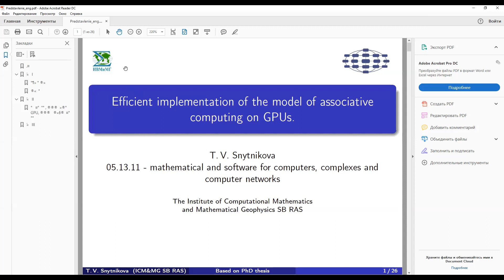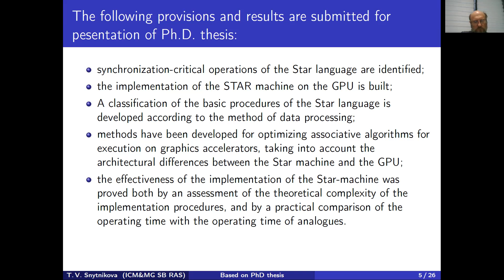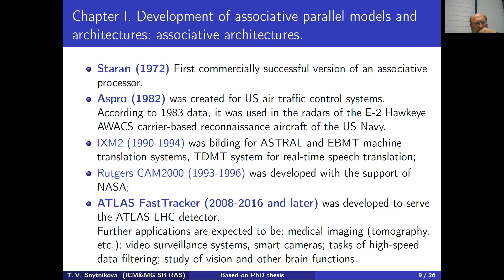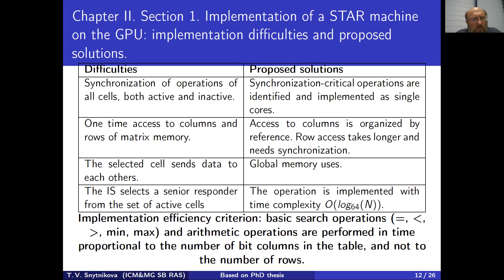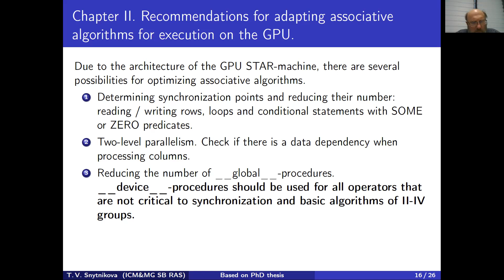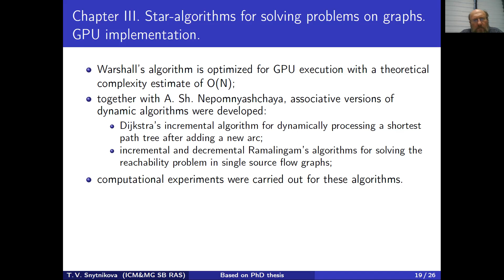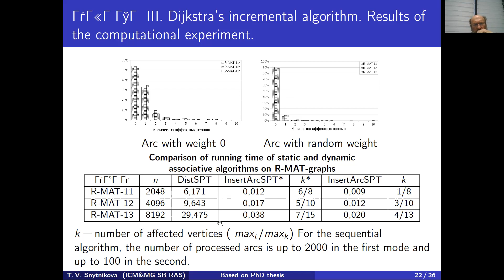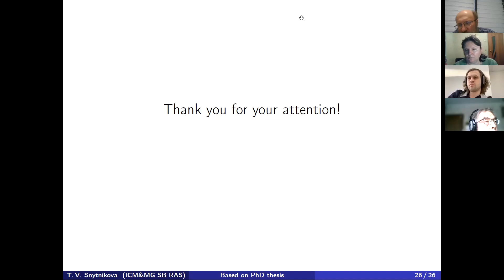ruSTEP03feb22Snytnikova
Татьяна Валентиновна Снытникова (Институт вычислительной математики и математической геофизики Сибирского отделения РАН - ИВМиМГ СО РАН, Новосибирск): Эффективная реализация модели ассоциативных вычислений на графических ускорителях